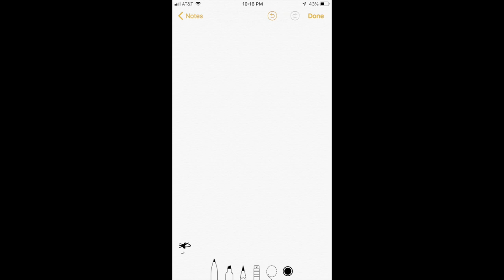JJ's Ga-roove Number 1: Je M'Appelle Jerome (Animated Music Video)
Tiny teaser preview pleaser created using my Artiphon Instrument 1 only, playing sounds created in Logic and Reason, along with some animusings I've created on my phone. Instrumental health, beats, tracks or whatever...music.